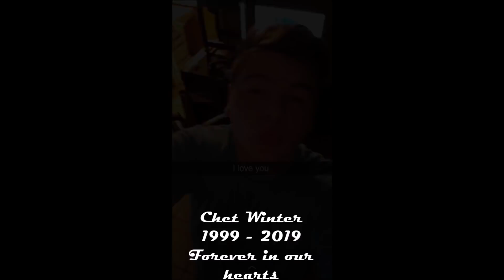Chet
RIP You will forever be in our hearts and Remembered xo